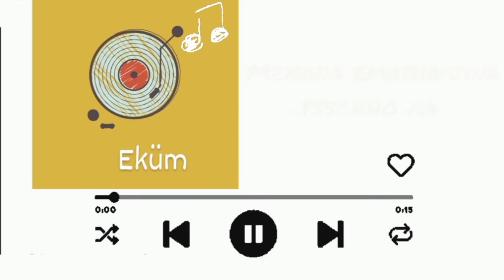Eküm [Lyrical Video] | Lotha Song